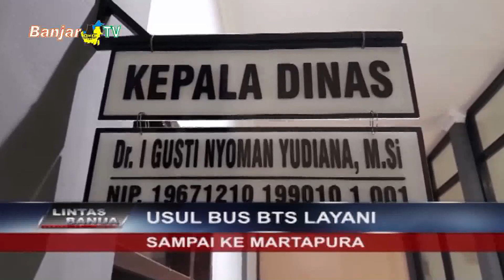USUL BUS BTS LAYANI SAMPAI KE MARTAPURA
Guna memberikan layanan kepada masyarakat, layanan angkutan umum berbasis layanan buy the service (bts) direncanakan dapat menjangkau hingga ke Martapura, Ibu Kota Kabupaten Banjar.